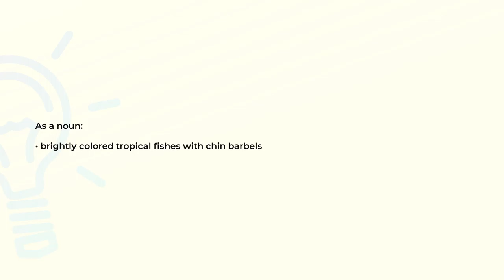What is the meaning of the word GOATFISH?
Definition and spelling of the word GOATFISH.

(00:00) Intro
(00:07) As a noun
(00:15) Spelling

As a noun (00:07):
• brightly colored tropical fishes with chin barbels